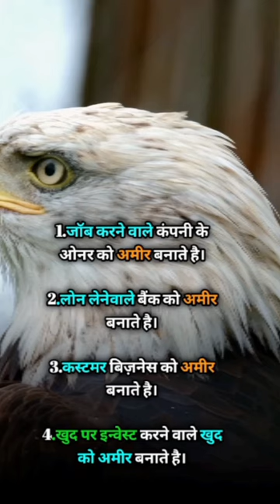Job vs Business💪 Your Choice